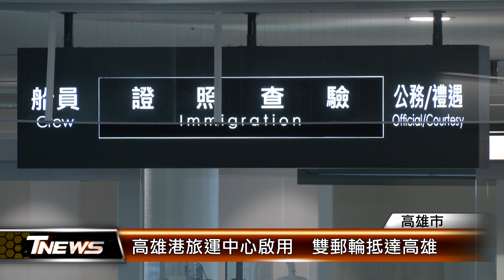高雄港旅運中心啟用 雙郵輪抵達高雄│T-NEWS聯播網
斥資近50億元，耗時10年興建的高雄港旅運中心落成啟用，行政院長陳建仁親自南下參加典禮，同一時間兩艘郵輪帶來上千名國際觀光客靠港旅遊，高雄港今年預報有百艘郵輪到港，副市長林欽榮期待為高雄帶來更多的觀光收入。